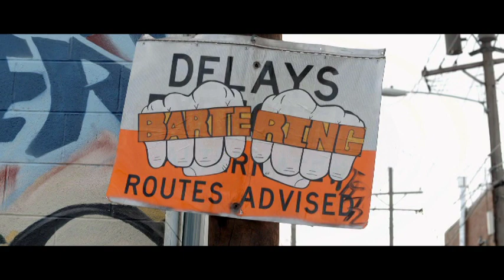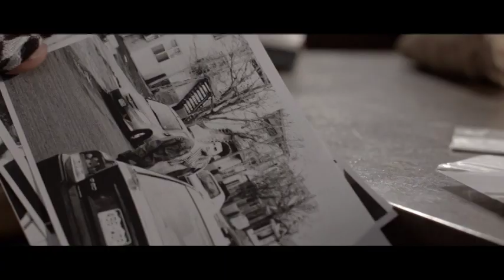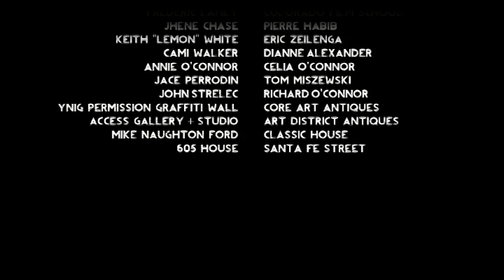FIVE STEPS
When left with the threat to pay up or die, a brokenhearted drug dealer, Ross, struggles to accept his death, sending him down the five steps of loss and grief.
With   Spencer Kane,  Ivan Pavletic,  Adam Cayton-Holland,   Andrew Orvedahl,   Heath Heine,  Dwayne Brown, Mack Collins,  Robyn Ashley Dennis,  Cougar Littlefield
Directed by
Matty O'Connor